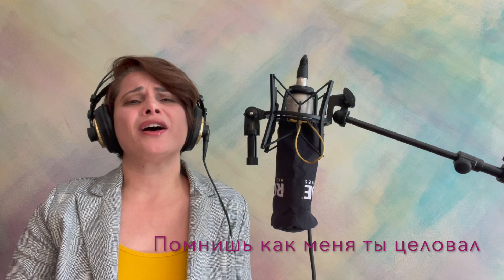Вместе мы творим любовь - Дианна Кая (DiAHHA Kaya Covers)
Слова и исполнение Дианна Кая, на музыку из песни "Скажи ему" "Tell him" в исполнении Селин Дион и Барбары Стрейзанд
Thank you: @kalowkey for the wonderful instrumentals!!!